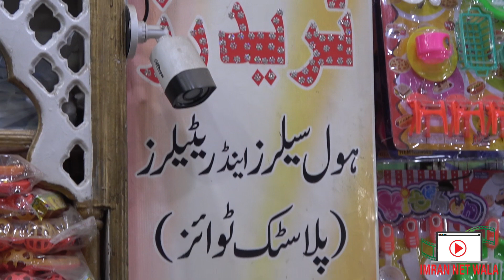Toys Business Ideas in Pakistan - Toys Business Ideas - Toys Manufacturing Business - business ideas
Today our topic how to run the baby toys business in Pakistan. how to make new Shop baby toy. how much investment need for toys business.
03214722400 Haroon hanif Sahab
This video we are cover that topics.
baby toys business plan.
business ideas.
china toy business.
soft toys business plan.
toy factory business plan.
toys business franchise.
toys business ideas.
toys business ideas hindi.
toys business ideas in pakistan.
toys business in pakistan.
toys business machine.
toys business profit margin.
toys family business.
toys making business ideas.
toys manufacturing business.
toys manufacturing business ideas.
wholesale toys business plan.